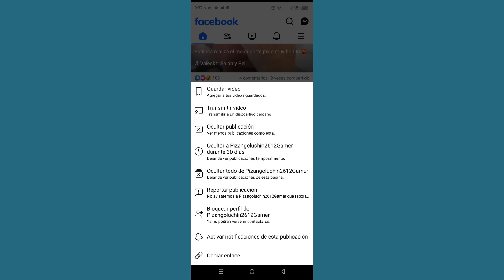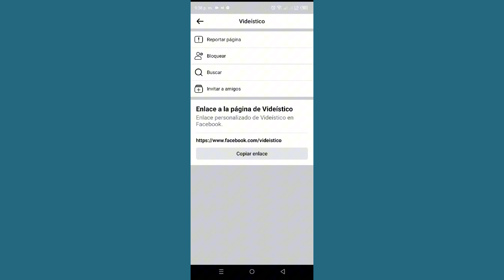Cómo bloquear un grupo de Facebook en Android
Cómo bloquear un grupo de Facebook